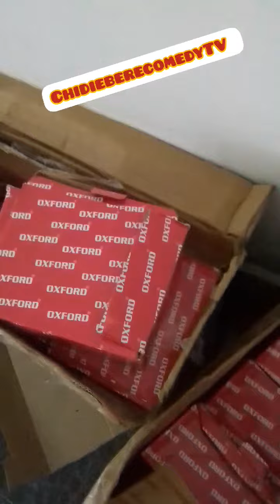My site at Obowo Imo State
Electrical fittings. my job my pride.